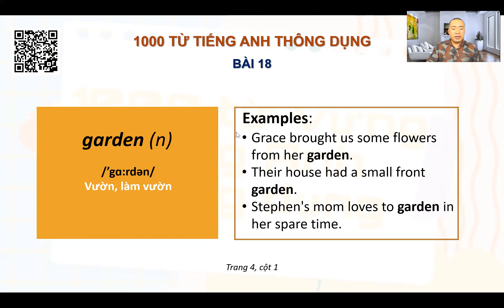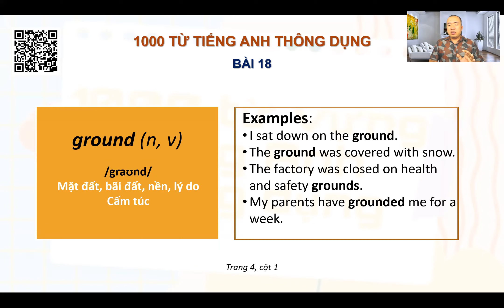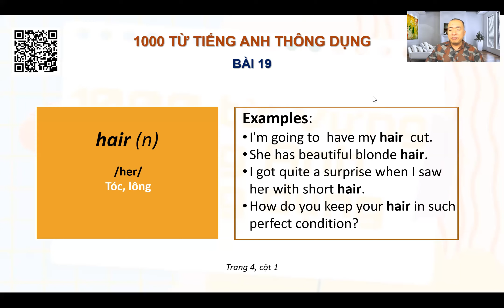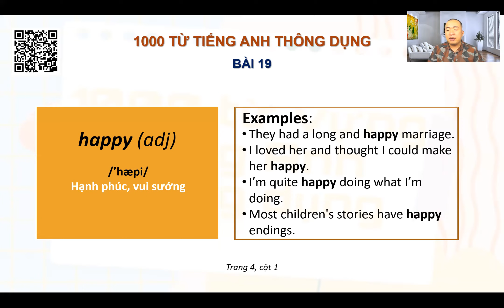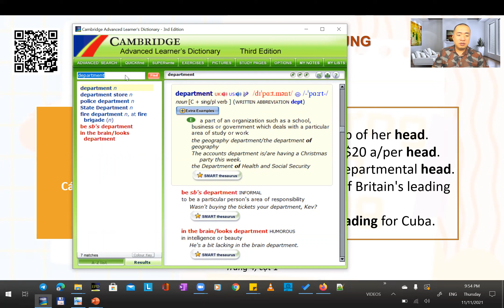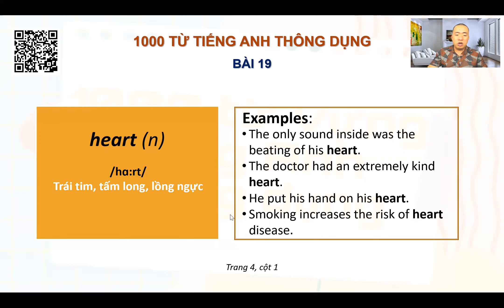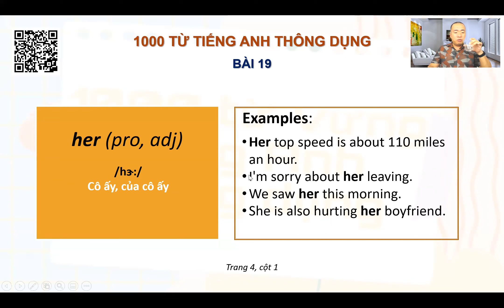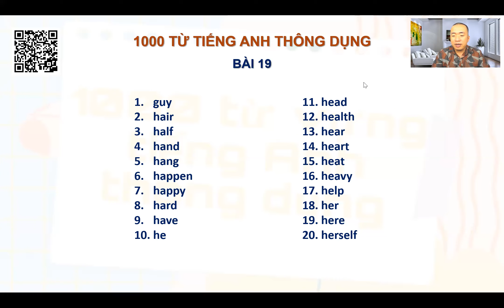Bài 19 làm chủ 1000 từ vựng tiếng Anh thông dụng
Bài 19 - Làm chủ 1000 từ vựng tiếng Anh thông dụng - học miễn phí 1000 từ vựng tiếng Anh thông dụng nhất

- Tải danh sách '1000 từ vựng tiếng Anh thông dụng nhất' tại đây
- Tham khảo lớp học phương pháp tự học tiếng Anh tại nhà